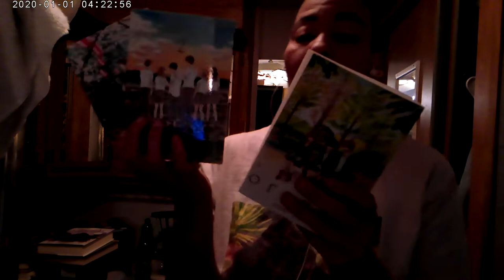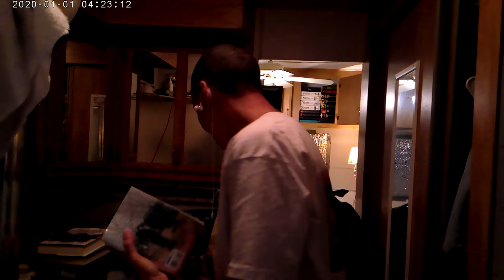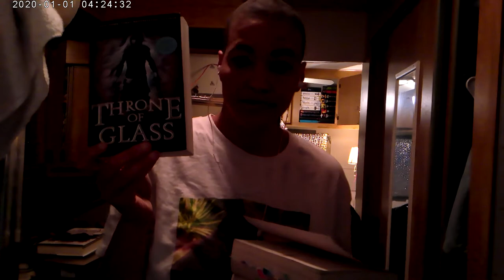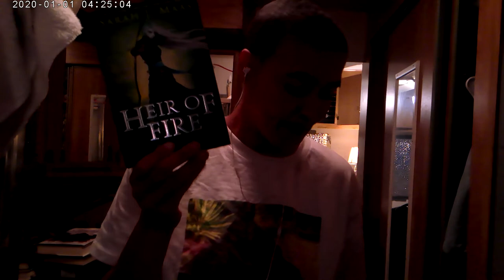Book Haul Part 2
OPEN ME:

I HOPE YA'LL LIKE THIS -   I'LL HAVE MORE VIDEOS ON MY CHANNEL THIS SUNDAY AND MONDAY SO BE THE LOOK OUT GUYS LOVE YA'LL I HOPE YA'LL ENJOY THIS VIDEO SEE YA'LL SUNDAY AND MONDAY FOR ALL MY FUTURE VIDEOS UPLOADING MONDAYS AND TUESDAYS ON MY DAYS OFF ON MY NIGHT JOB SEE YA"LL SOON BYE YA"LL

LOVE
Monique

i want to thank everyone that haves supported me in the youtube and haves been with me since i started 2 years ago  i love you all and thanks for watching as always